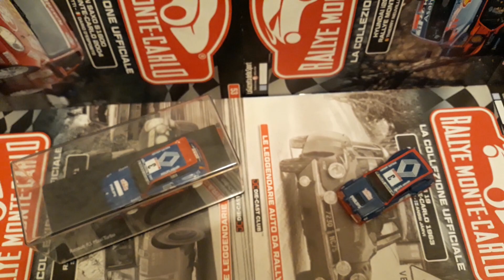1:43 Collection Car Renault Maxi 5 Turbo Rally